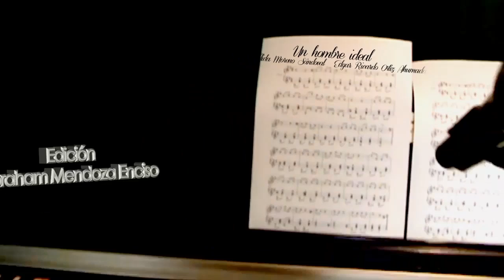Un hombre ideal 27 FRC Campus Guadalajara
Participación de Campus Guadalajara con la canción "Un hombre ideal" en el 27 Festival Regional de la Canción, Zona Occidente